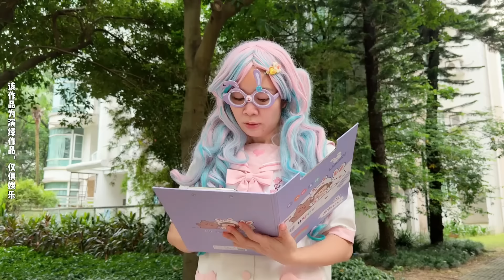可算是找到换回来的办法了~ 我是林呱呱【硬核妈妈丽洁】